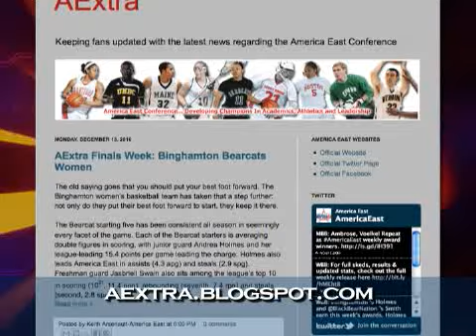AE On Campus Season 6, Episode 1 - Show Close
Host Eric Frede previews what is coming up on the next episode of America East On Campus.